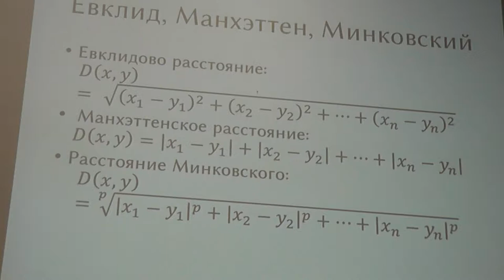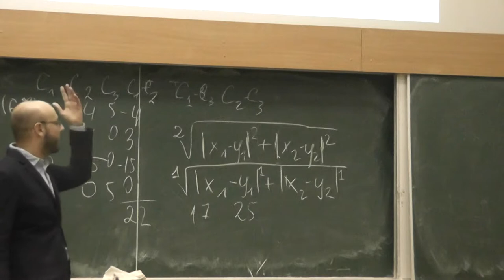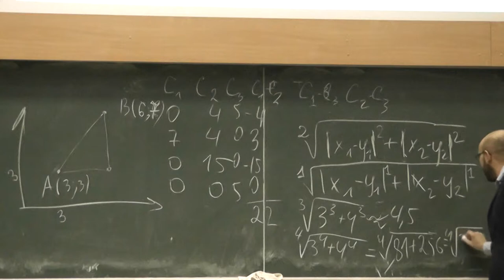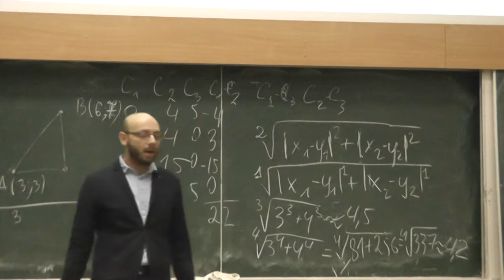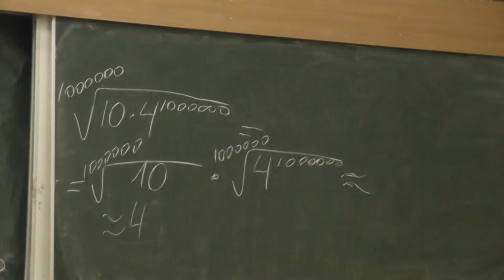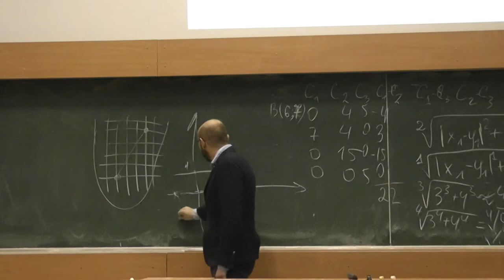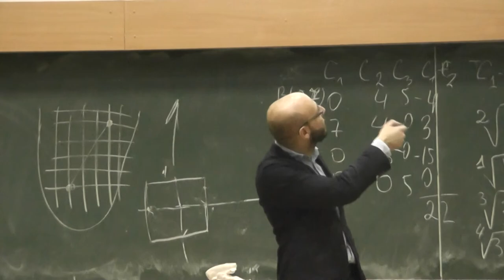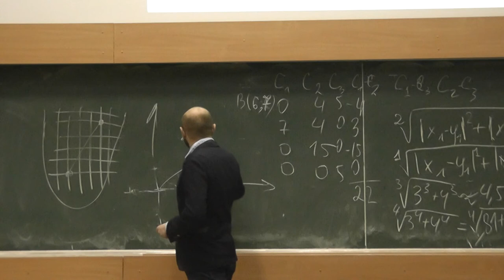5 Расстояния Минковского. Максимум модуля. Косинус